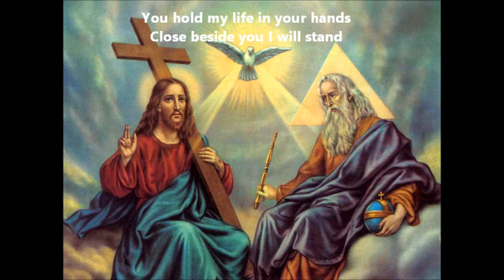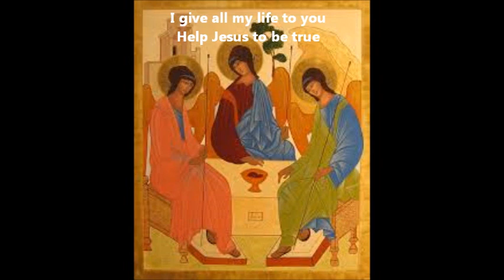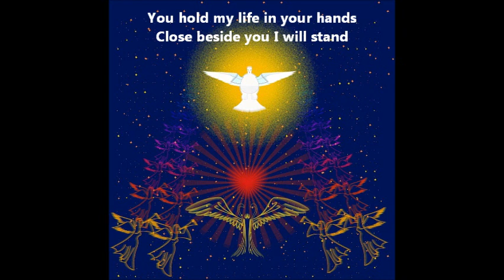Trinity Song By Fr. Frank Andersen M.S.C (Eagle Wing's)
Hymn for Trinity Sunday